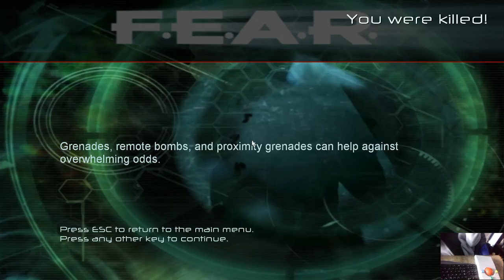F.E.A.R - Walkthrough Part 12